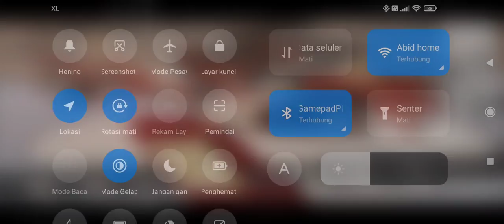Sengoku musou 3z naoe Kanetsugu story 5 ending